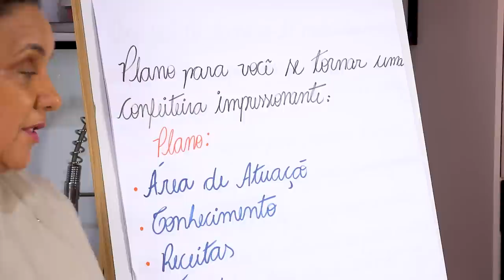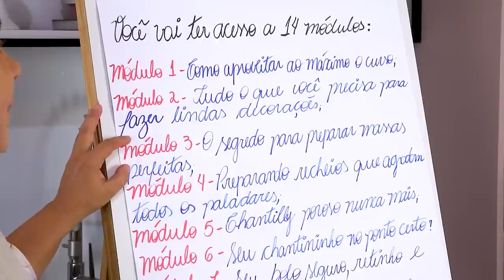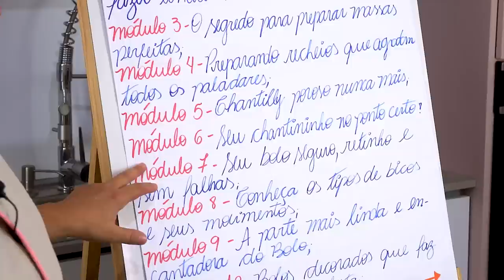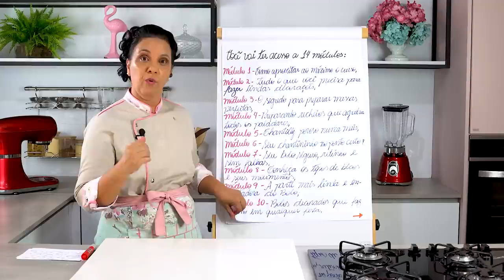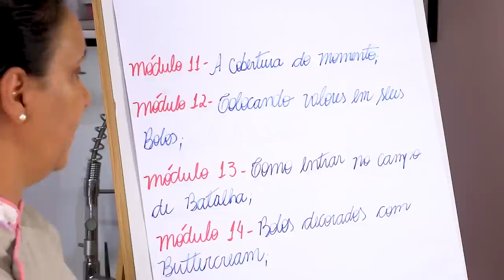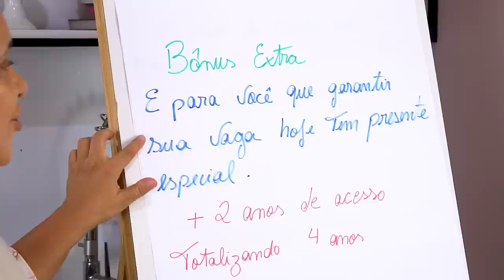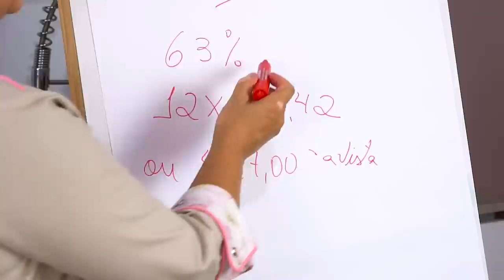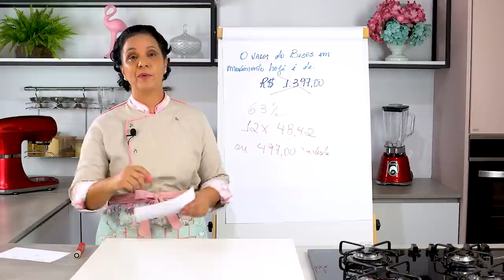COMO UTILIZAR ESPÁTULAS DE TEXTURAS | CHEF LÉO OLIVEIRA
Garanta agora sua vaga no curso Bicos em Movimento 2.0 com desconto exclusivo e tenhas muitas encomendas, clique no link abaixo: ⤵️

Uma série de 2 aulas 100% online e gratuitas onde você vai aprender a dominar técnicas profissionais para ser capaz de preparar qualquer tipo de bolo decorado.

Essas aulas tem como finalidade te proporcionar aprendizado e também te dar a oportunidade de participar da primeira turma do Bicos em Movimento 2.0 de 2022 com uma condição única e exclusiva!